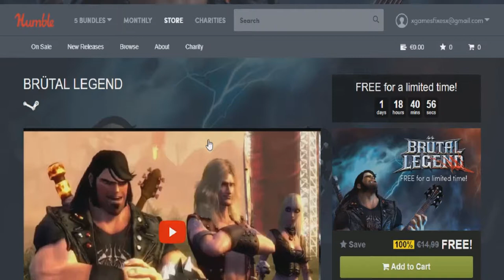SUPER DICA JOGO STEAM GRÁTIS (esgotou) esta a 1,49 euros